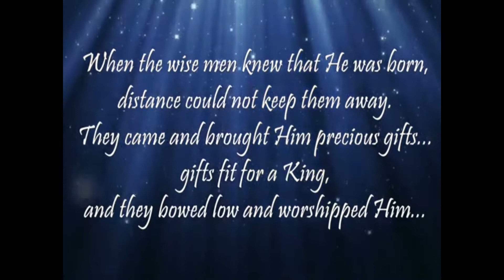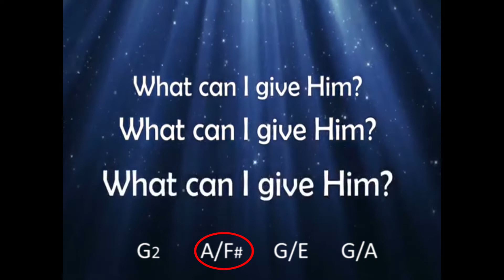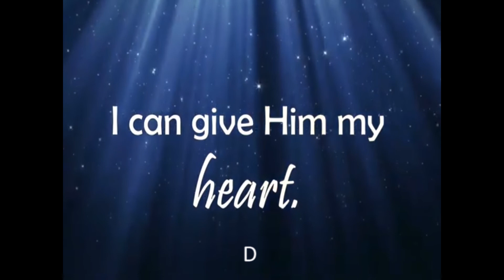Play Along, What Can I Give Him